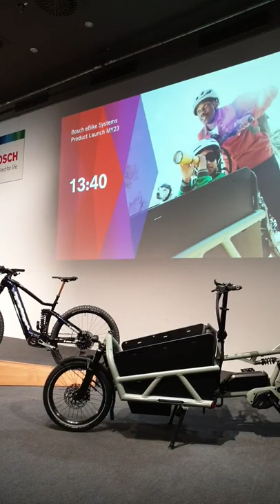Bosch Ebike Pressekonferenz